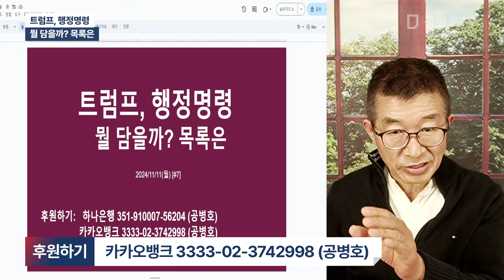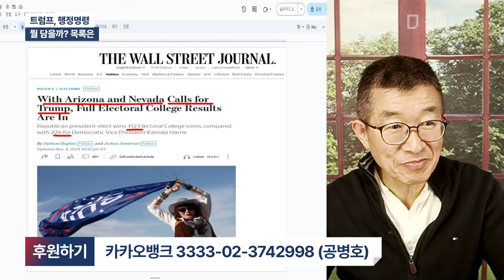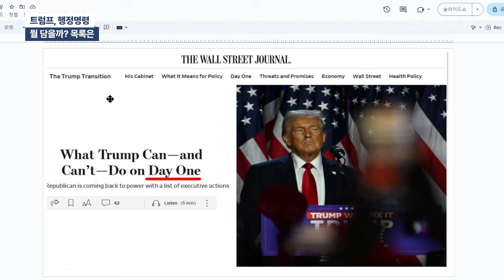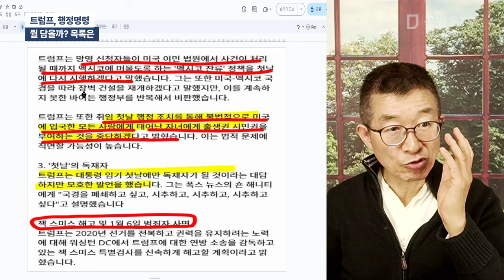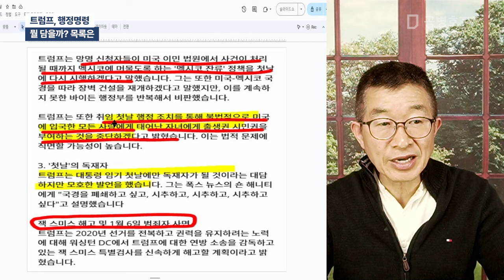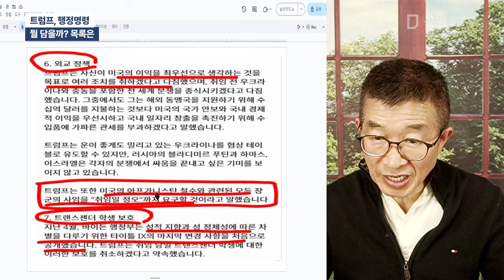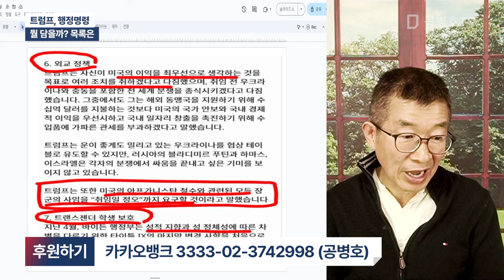트럼프, 행정명령 / 뭘 담을까? 목록은 [공병호TV]